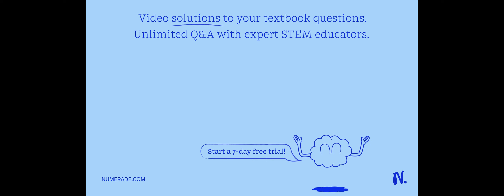Rhenium-188 is a radioactive isotope that shows promise in the treatment in colorectal cancer. If t…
Rhenium-188 is a radioactive isotope that shows promise in the treatment in colorectal cancer. If the half-life for rhenium-188 is 17 hours, how many hours have passed when only 3 mg remains from a 100 mg dose?